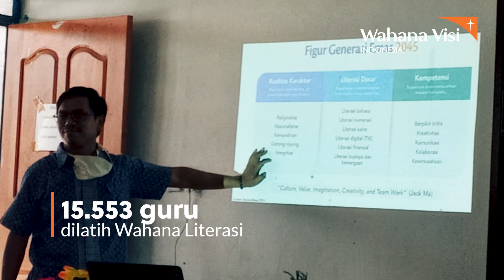Peran Kamu Bagi Pendidikan Anak Indonesia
Terima kasih untuk setiap peran yang SahabatWVI lakukan bagi pendidikan anak Indonesia🧡

Berkat peran yang sudah kalian ambil, 110.000 siswa lebih sudah menerima dukungan pembelajaran literasi, 15.000 guru lebih mendapatkan pelatihan Wahana Literasi dan dampak-dampak luar biasa lainnya🙌🏽

Kami percaya pendidikan memberikan anak-anak Indonesia harapan untuk memiliki hidup yang seutuhnya. Mari terus ambil peran dalam BacaTanpaBatas, karena hari depan semakin nyata saat anak mulai membaca di